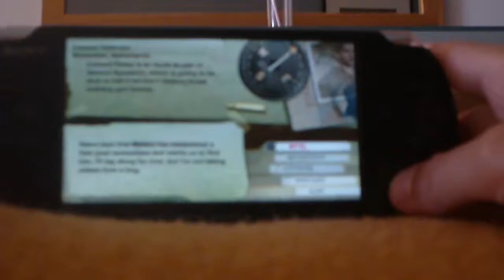channel info+RR gameplay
chenel info :3 this is a terrible vid btw :D dont bother watching :)